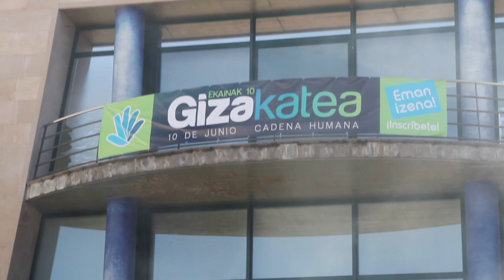Giza katea 2018 | Aiztondo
Aiztondo bailarak ere parte hartu du Giza Kate erraldoian.